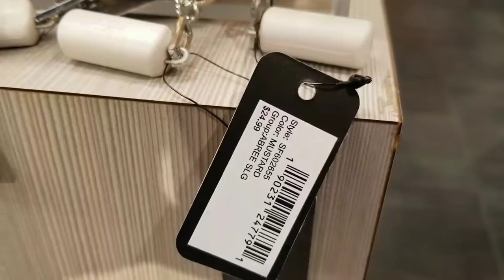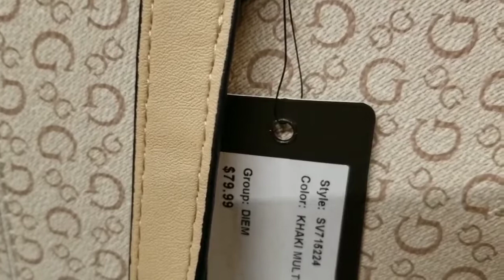GUESS OUTLET TOUR - MOTHERS DAY GIFT IDEA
GUESS OUTLET STORES OFFER BUY ONE GET ONE 50% FOR ALL BAGS.
THIS MEANS BUY/PAY THE FIRST ONE IN FULL PRICE AND GET THE SECOND IN HALF PRICE.